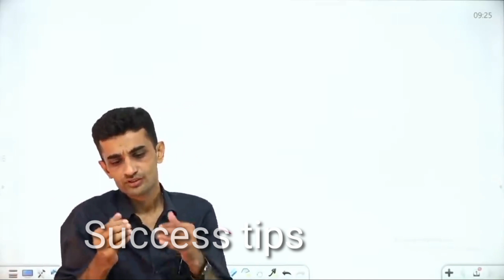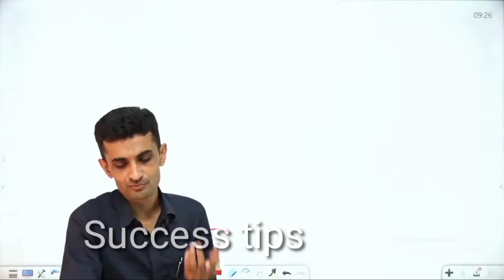विद्यार्थी Exam से पहले इन बातों का ध्यान अवश्य रखें | Ganpat Singh Rajpurohit | Success tips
Reet Syllabus
Success tips
Success
Success Stories